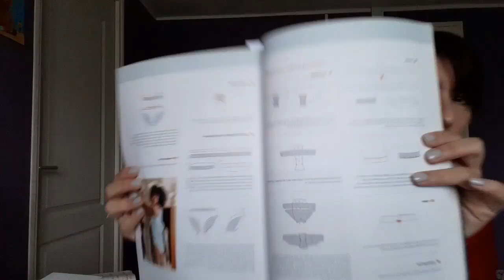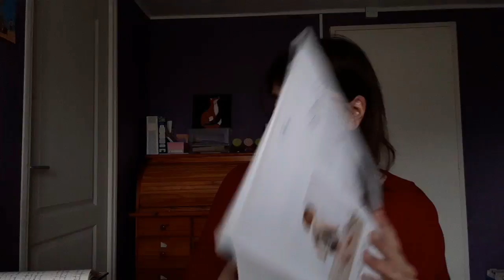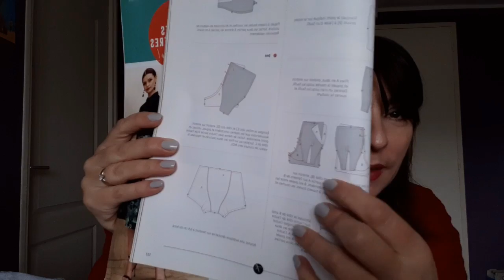Hors série couture : enfant-ado/nuit (pyjama, sous vêtements)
Comme promis, je vous retrouve avec un bilan couture spécial enfant/ado spécial nuit (ça fait beaucoup de spécial!!).
1) Bas de pyjama : patron maison.
2)Haut de pyjama garçon : Robe 132 Burda  août 2019 transformé en tshirt.
3)Haut de pyjama fille/ado : tshirt modifié  n°108 burda août 2019.
4)Culotte Piper : La maison Victor édition n°2 mars/avril 2019.
5)Boxer Matt : La maison Victor édition n°2 mars/avril 2019.

Un grand merci à ceux qui prennent le temps de regarder la vidéo, de laisser un petit commentaire ou un like, et même de lire la barre d'information jusqu'au bout. Et si vous avez fait tout ça, vous êtes au top sachez-le!

A bientôt
Fleur